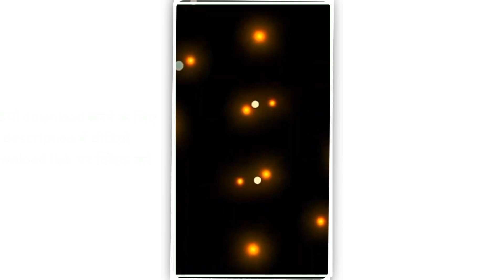New template video background full screen || blur light template video background || template effect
template template video background kinemaster effect kinemaster template black screen status

video effects background template
video background
kinemaster template background video,neon background video
video background black screen
template,motion background
4k video background,
free background loops
black screen template
background video
,black screen video background
template background
hearts background video effects hd
video background
template,motion background
4k video background,
free background loops
black screen template
background video
effect video background
template,motion background
4k video background,
free background loops
black screen template
background video
, video,neon background video
template,motion background
4k video background,
free background loops
black screen template
background video
template background
template,motion background
4k video background,
free background loops
black screen template
background video
video background
template,motion background
4k video background,
free background loops
black screen template
background video
template background
video background
template,motion background
4k video background,
free background loops
black screen template
background
video background
template,motion background
4k video background,
free background